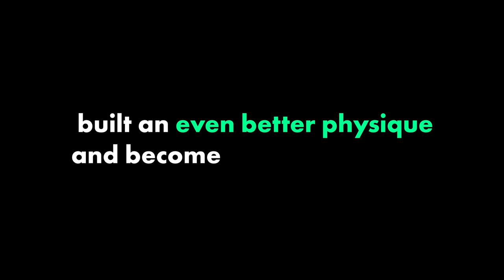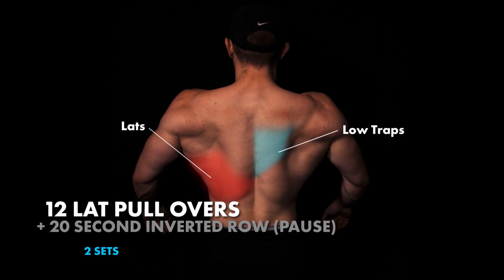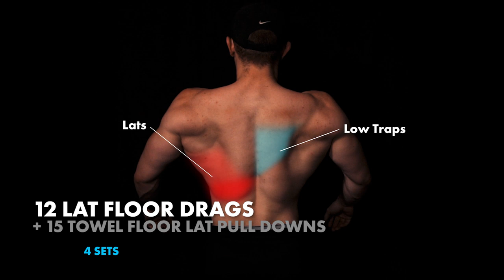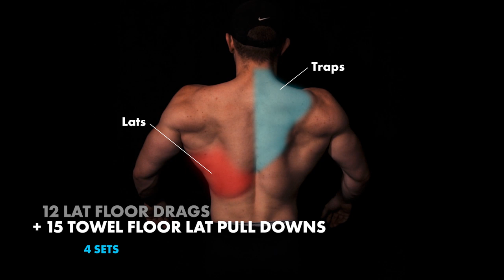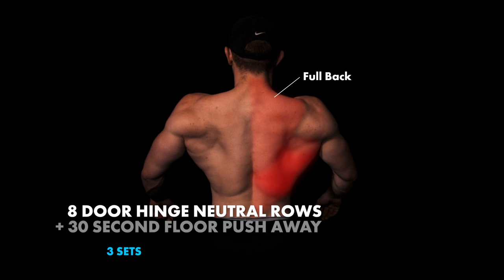Back Workout For WIDTH | Day 24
Workout #24 of my FREE YouTube bodyweight training series called "30 for 30". Workouts will be BELOW so that you don't have to write down the workouts!

We will be uploading the training sessions at 9AM EST. If there isn't a video posted, that means you should REST! Enjoy (:

Pre Workout launches TODAY! Pick yours up

4/27: Back

1 Set: AMRAP Bicep Headbangers

2 Sets: 12 Lat Pull Overs + 20 Second Inverted Row (Pause)

4 Sets: 12 Lat Floor Drags + 15 Towel Floor Lat Pull Downs

3 Sets: 8 Door Hinge Neutral Rows  + 30 Second Floor Push Away

1 Set: AMRAP Wide Pull Ups

1 Set: AMRAP Chin Ups